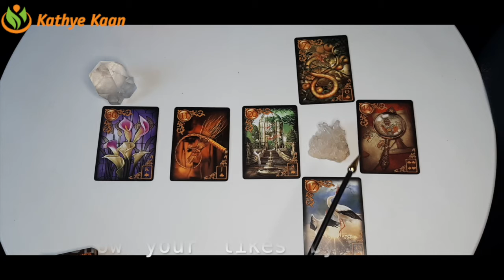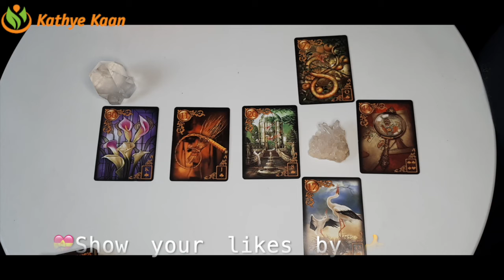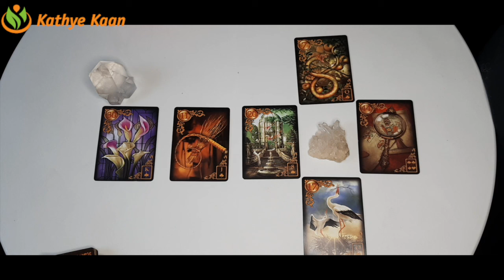VIRGO Bi MONTHLY BUSINESS CAREER FINANCE MONEY WEALTH ~ TAROT READING JANUARY 2021💫☸️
Thank you for returning! JANUARY 2021 LUCK 🍀🍀.  BiMonthly BUSINESS CAREER FINANCE WEALTH MONEY TAROT READING ☸️ JANUARY 2021 BUSINESS CAREER FINANCE WEALTH MONEY TAROT READING 🍀   💫MONTHLY HOROSCOPE VIRGO  Bi-MONTHLY  BUSINESS CAREER FINANCE MONEY WEALTH ~ TAROT READING JANUARY 2021💫☸️

Kathye